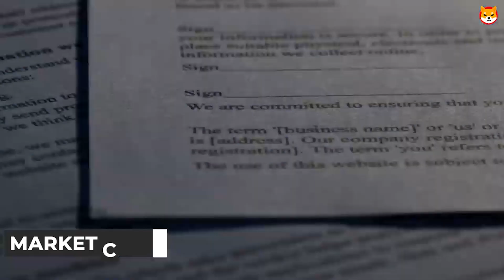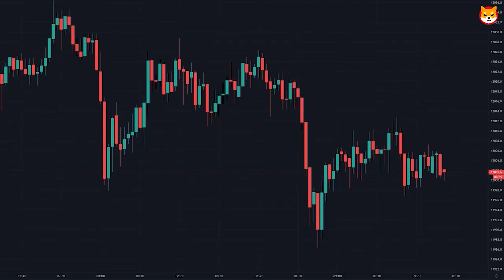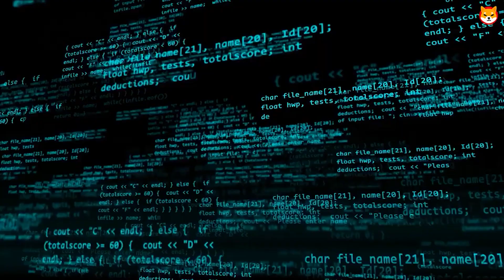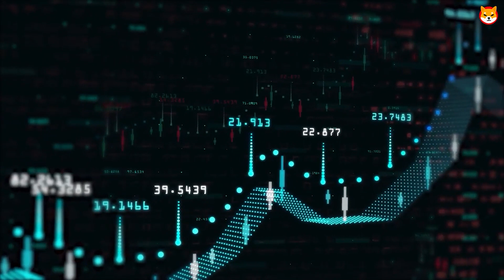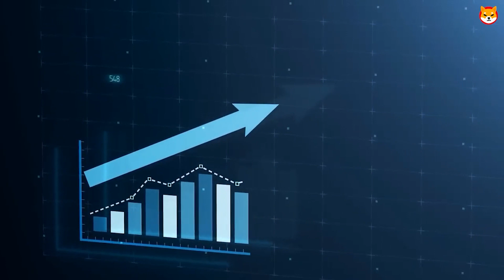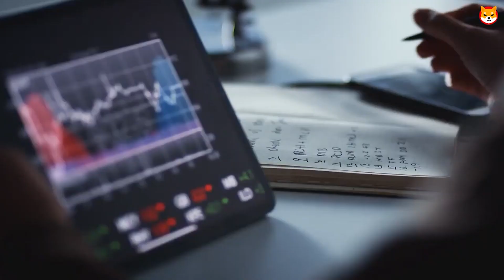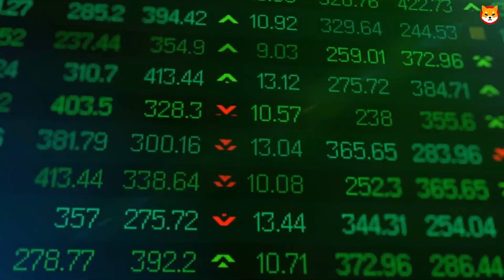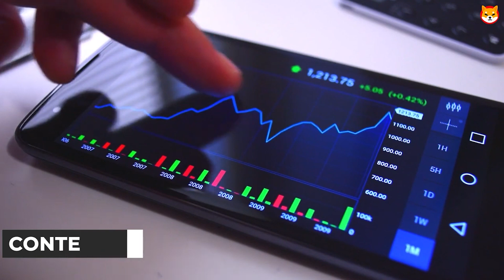SHIBARMY THIS MIGHT BE VERY BAD NEWS!! SHIBA INU NEWS TODAY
Welcome to Shiba Inu World, the best crypto and Shiba inu channel on YouTube. We will also be doing daily Shiba announcements and talking about big news stories that will have an impact on the coin. Business Enquires: Hashtags: shibainu crypto cryptocurrency shib shibainutoken shibanews cryptohype Keywords: shiba inu token,shiba inu,shiba inu crypto,shiba coin,shiba price prediction,shiba inu price prediction,shiba inu coin,shiba swap,shiba inu coin prediction,shiba inu analysis,shiba crypto,shiba cryptocurrency,shiba,shiba inu coin how to buy,shiba price predictions 2021,how to buy shiba inu coin,buy shiba inu,shiba inu news, shiba token,shiba inu coin price prediction,shiba inu coin prediction today, vitalik buterin, shib crypto price, inu coin, shinu inu coin how to buy, shiba inu coin trust wallet, shiba inu coinbase, shiba inu coin elon musk, shiba iniba inu coin prediction, Shiba Inu Coin price predictions, shiba inu,shiba inu token,shiba inu coin,shiba inu price prediction,shiba inu coin prediction,shiba inu crypto,shiba inu coin news today,how to buy shiba inu coin,shiba coin,shiba swap,shiba,shiba inu coin live,shib price prediction, shib,shiba inu news,shib coin,ryoshi token,shiba inu news today,shiba inu coin news,shiba inu burn,shiba inu coinbase,shiba coin news today,shibaswap,shibatoken,shib news,shiba cryptocurrency,shib coin price prediction IMPORTANT - . Please understand the risks of investing. All investing should be done with your own diligence. I am not a registered financial advisor or investment advisor. This channel is strictly for entertainment & education purposes only.